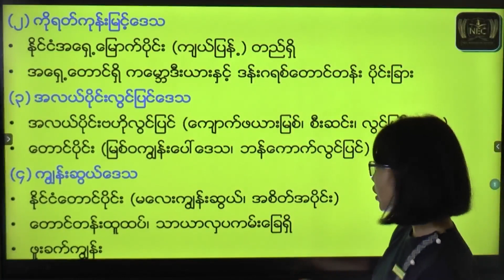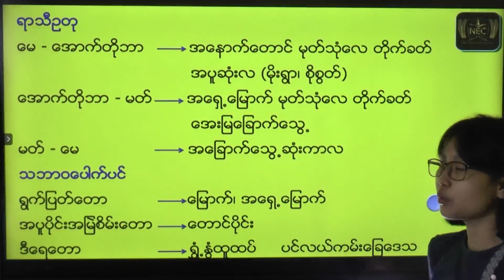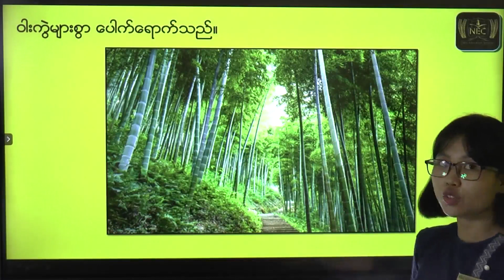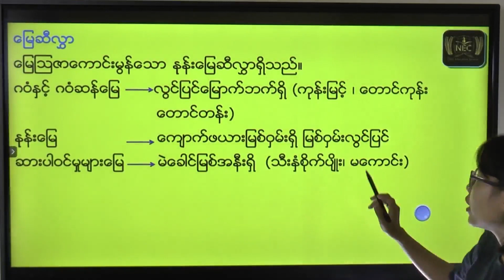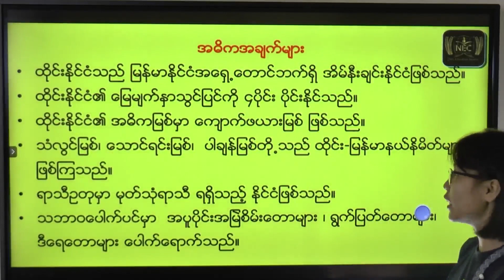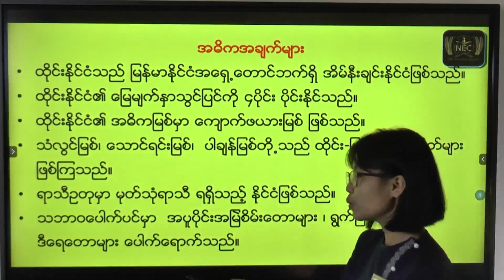GRADE - 6 Geography "တည်နေရာ၊ မြေဆီလွှာ"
Grade - 6 Geography မှ "တည်နေရာ၊ မြေဆီလွှာ" အပိုင်းကို လေ့လာသင်ကြားနေသော ဆရာ/ဆရာမ နှင့် ကျောင်းသူ/ကျောင်းသားများ အတွက် NEC မှ ပညာဒါန Video file လေးမျှဝေပေးလိုက် ပါတယ်ခင်ဗျာ